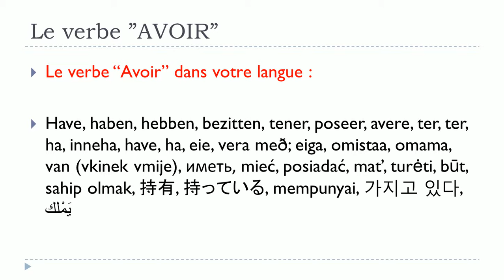French lesson # Verbe AVOIR = Conditionnel = Présent